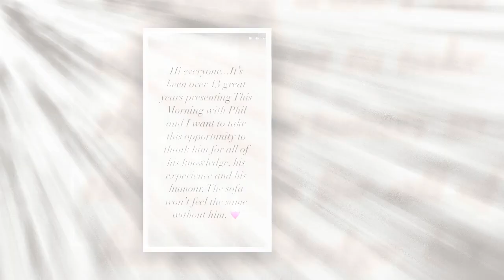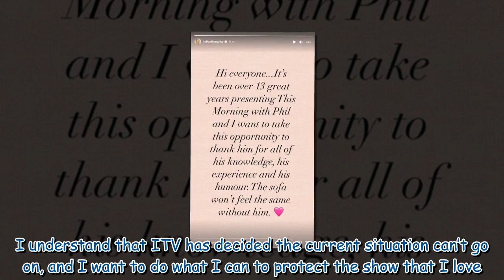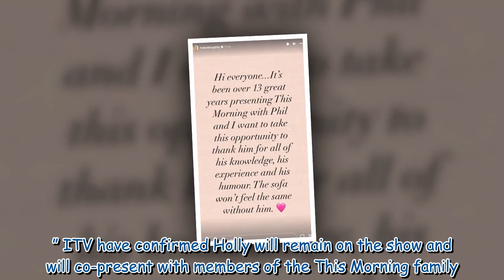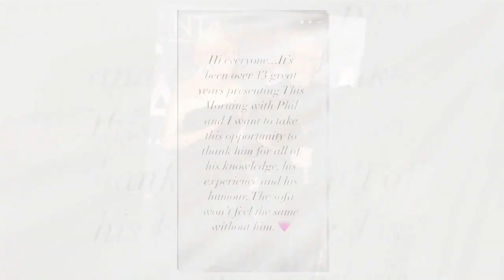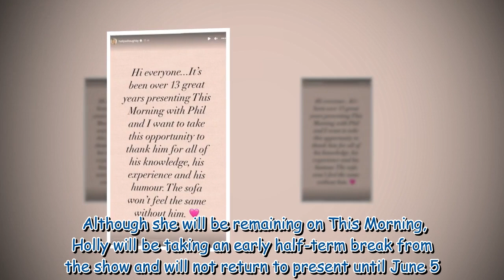Holly Willoughby breaks silence on Phillip Schofield’s exit from This Morning